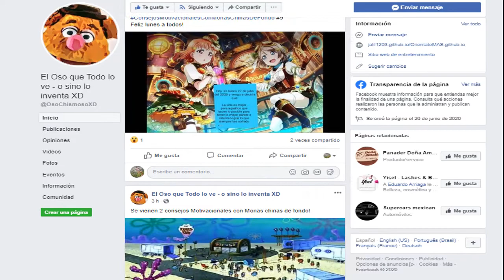¿QUÉ PASARÍA SI EL VIRUS NIPAH SE VOLVIESE UNA PANDEMIA GLOBAL? - SIMULACIÓN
VIRUS NIPAH:
El virus Nipah pertenece al género Henipavirus, familia Paramyxoviridae y está emparentado con el virus Hendra. Puede provocar enfermedad en humanos y otros animales como el cerdo, por lo que se considera una zoonosis.

SÍNTOMAS:
-Fiebre
-Malestar
-Dolor de cabeza
-Mialgia
-Dolor de garganta
-Náuseas y vómitos
-Vértigo
-Desorientación
-Encefalitis

PAGINA DE FACEBOOK (El Oso que Todo lo ve - o sino lo inventa XD)